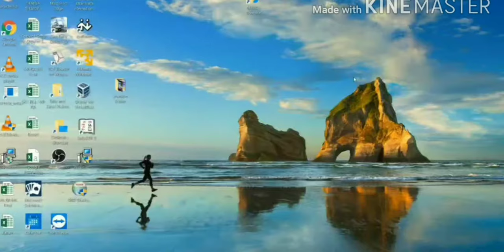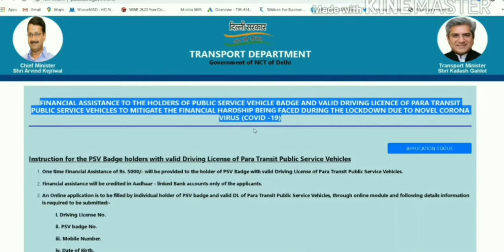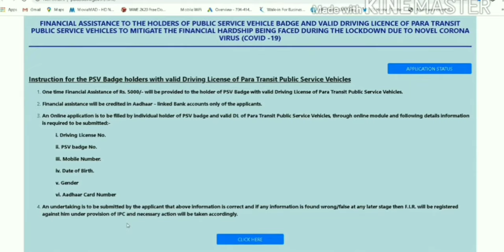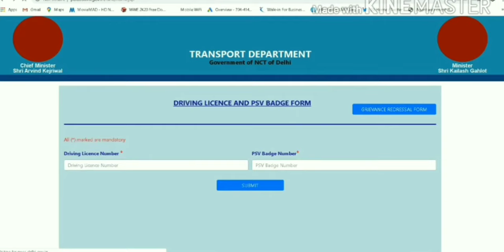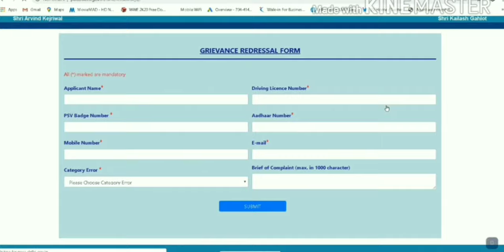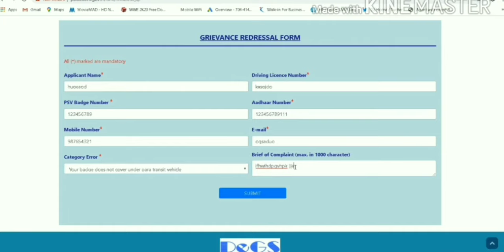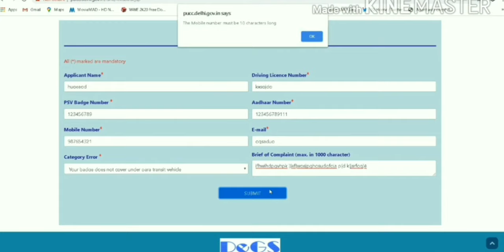How to Apply "Driver Yojna" in online ड्राइवर योजना का आवेदन ओनलाइन करें .